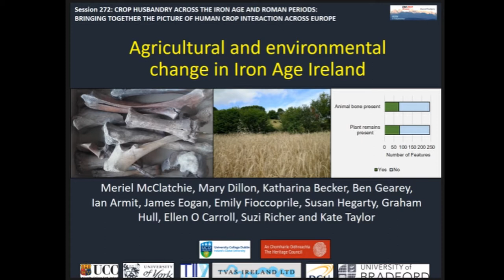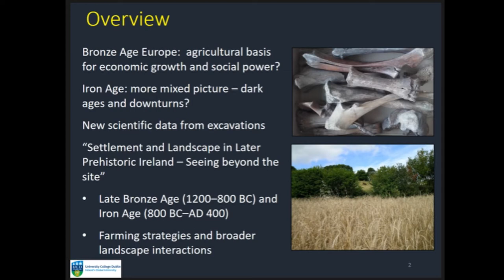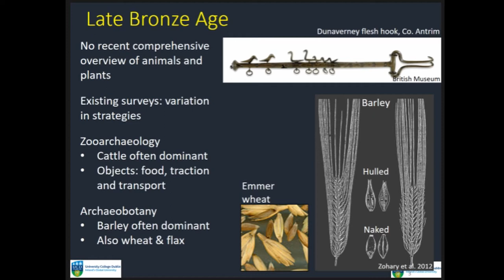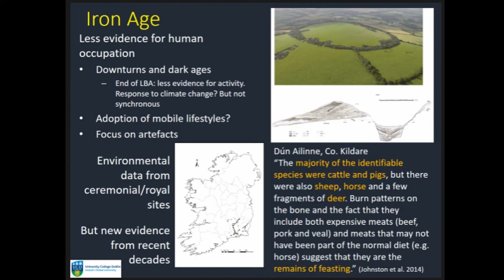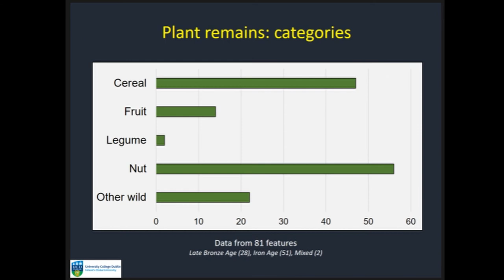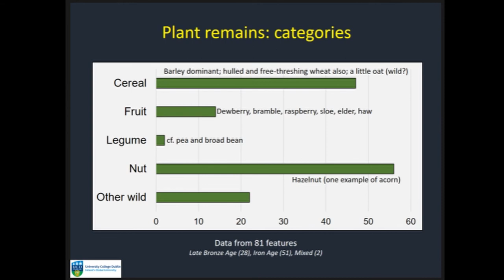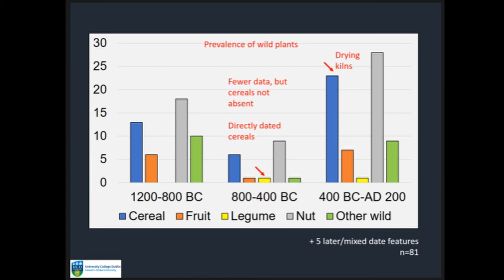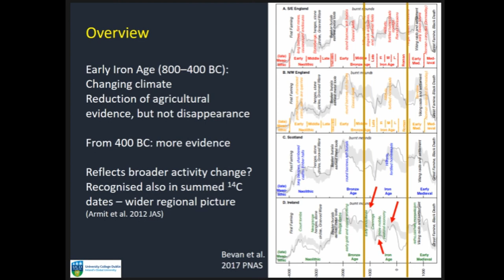AGRICULTURAL AND ENVIRONMENTAL CHANGE IN IRON AGE IRELAND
Agriculture in northern Europe during the Bronze Age is often considered to have provided a strong basis for economic growth and emerging social power. In Ireland, there is extensive archaeological evidence for farming during the Late Bronze Age (1200– 700 BC). Significant changes in environments and societal organisation then occurred, affecting what and how people were farming. Evidence for farming is rather difficult to detect during the Early Iron Age (700–400 BC), coinciding with a time of climate change. This may reflect dramatic collapses in societal organisation and crises in food-management strategies, or more simply reorganisation of food systems. By the time of the Developed Iron Age (400 BC–AD 1), evidence for farming is more easily recognisable in the archaeological record, coinciding with the beginning of so-called Celtic migrations. Detailed research has been undertaken in recent years on the timing and nature of environmental change during these centuries, particularly in relation to climate. A detailed understanding of farming practices is, however, less well developed. Extensive archaeobotanical data from excavations have become available over the past two decades. Despite this availability of data and the recognised importance of changing farming practices during the Iron Age, detailed analysis of what was being farmed, and how farming was undertaken, is often absent from archaeology narratives. To address this issue, an INSTAR-funded research project was established, “Settlement and Landscape in Later Prehistoric Ireland – Seeing beyond the site”, which aims to contextualise the archaeology of Late Bronze Age and Iron Age Ireland within its contemporary prehistoric landscape, focusing on farming strategies and broader landscape interactions. This paper will reveal how collation and analysis of archaeobotanical data has enabled new insights into farming practices in Iron Age Ireland.

Author(s): McClatchie, Meriel (University College Dublin) - Dillon, Mary (Independent) - Becker, Katharina - Gearey, Ben (University College Cork) - Armit, Ian (University of Leicester) - Eogan, James (Transport Infrastructure Ireland) - Fioccoprile, Emily (University of Bradford) - Hegarty, Susan (Dublin City University) - Hull, Graham (TVAS Ireland Ltd) - OCarroll, Ellen (Independent)